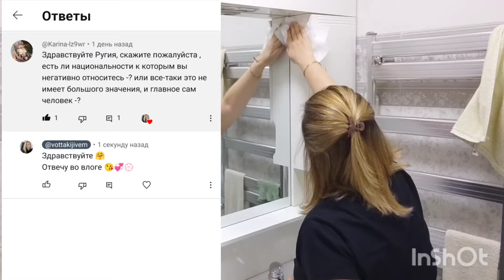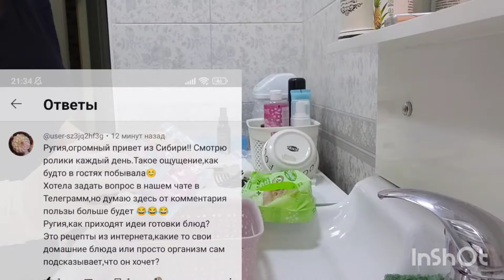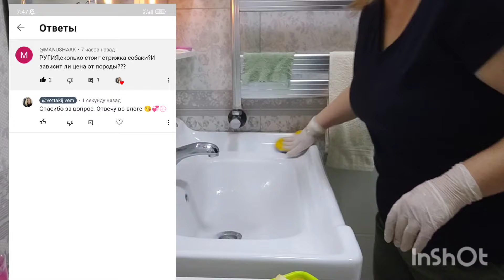уборка в шкафах в ванной/вопрос-ответ/болталка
в этом влоге:
мотивация
уборка в шкафах в ванной
вопрос ответ
болталка